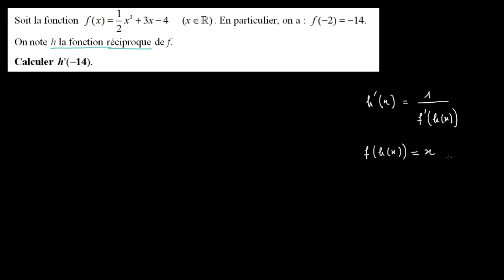Dérivée de la fonction réciproque d'une fonction d'expression donnée